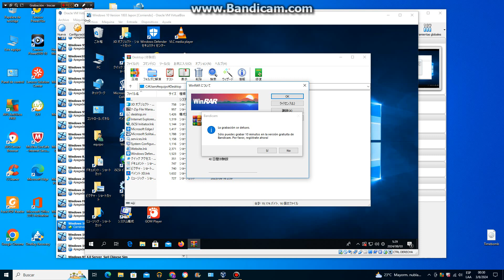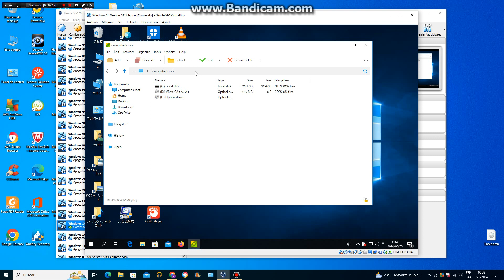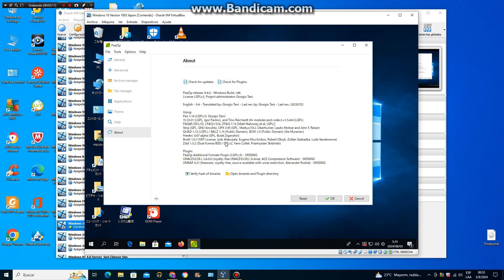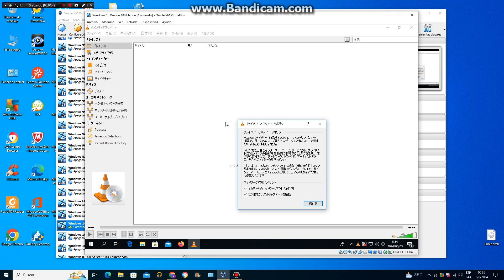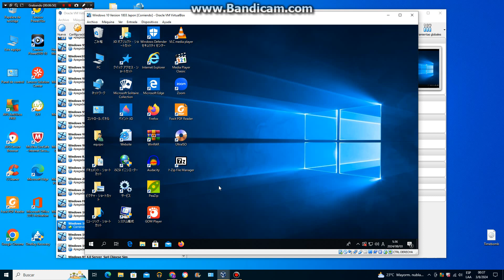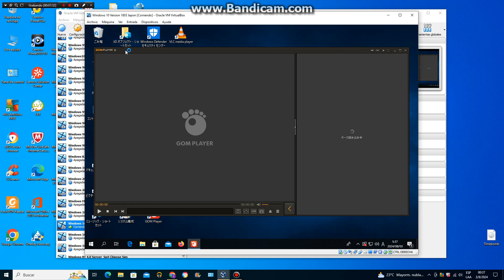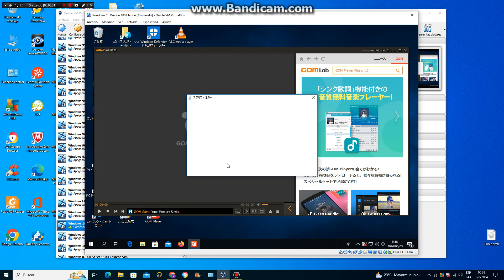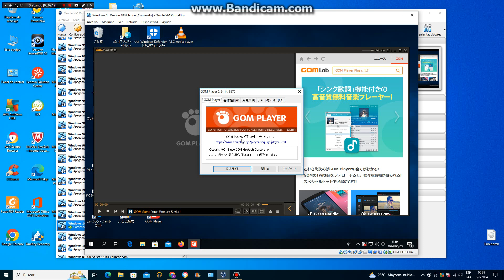Windows 10 Education 1803 Abril 2018 Japanese Version en virtual machine parte 4